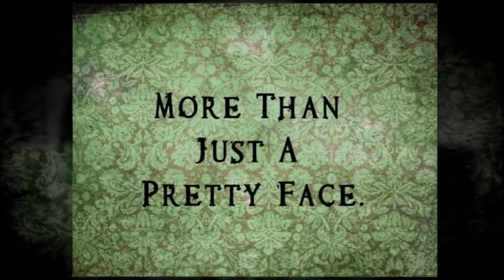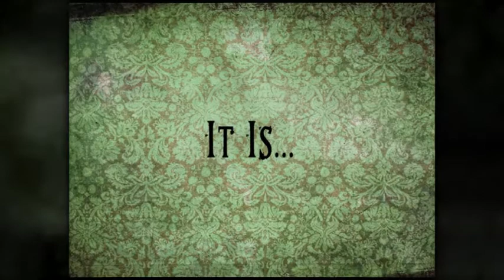Torra Photography • The Beach • Tampa Florida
One of our favorite beach photo shoots!  A beautiful model.  A beautiful sky.  Beautiful lighting.  All the makings of a great photo shoot.